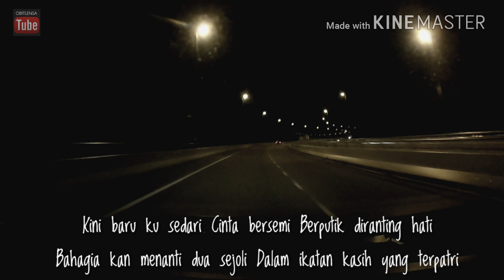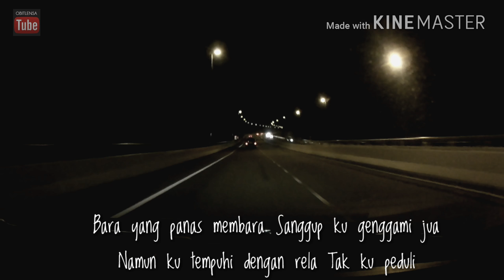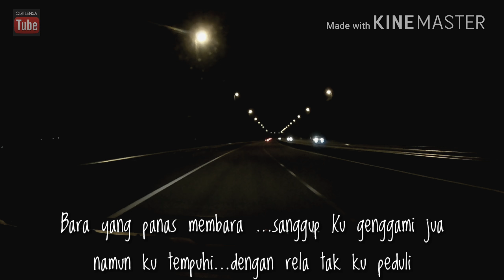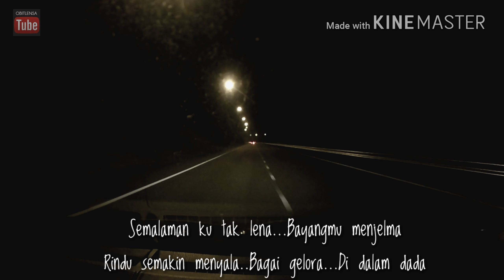BARA | AWIE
Semalaman ku tak lena...Bayangmu menjelma
Rindu semakin dalam...Bagai gelora...Di dalam dada